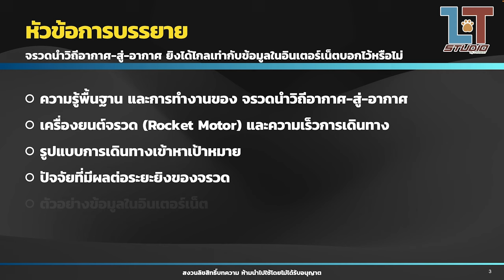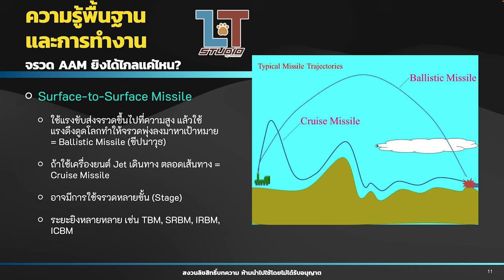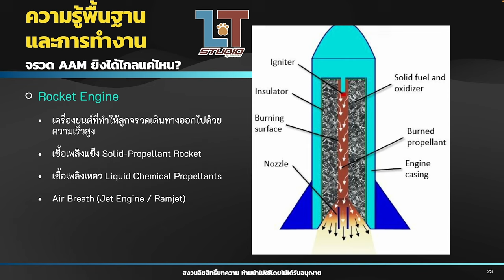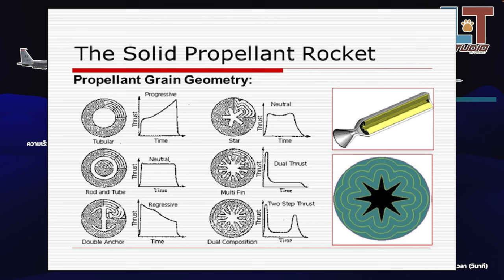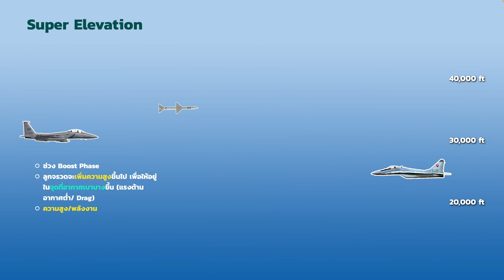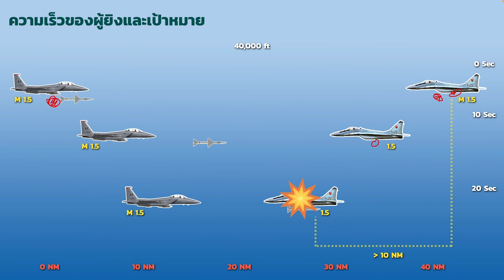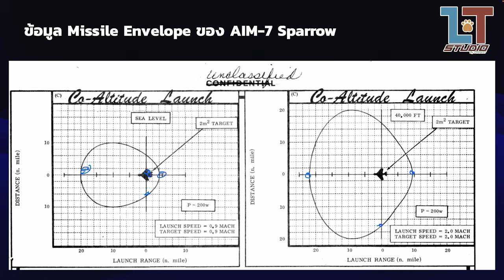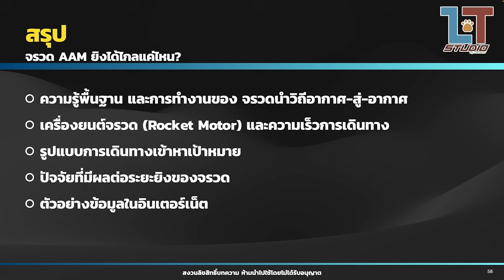จรวดนำวิถีอากาศ-สู่-อากาศ ยิงได้ไกลแค่ไหน | LT Lecture 01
จรวดนำวิถีอากาศ-สู่-อากาศ จริงๆแล้ว ยิงได้ไกลแค่ไหน ตรงกับข้อมูลในอินเตอร์เน็ตหรือไม่ คลิปนี้ จะอธิบายกันแบบละเอียด

* คลิปนี้ถูกตัดออกมาจากคลิปเต็มสำหรับผู้สมัครเป็นสมาชิกรายเดือน ที่มีเนื้อหาอย่างละเอียดยาวกว่า 1 ชม. หากต้องการรับชมแบบเต็มๆ สามารถสมัครสมาชิกแบบรายเดือนเพื่อรับชมได้ โดยกดปุ่ม Join ที่ด้านล่าง หรือใน link นี้ได้เลยครับ